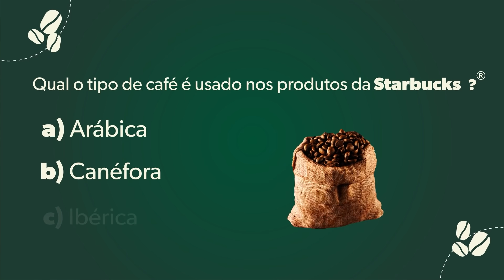STARBUCKS® Dia do Café - Receitas Nestlé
Café é tão bom que merece um dia todinho pra ele! O Dani e o Luke vão preparar um delicioso Cold Brew e mostrar técnicas para um café perfeito!

.: Dia do Café :.
[00:00] 1. Dia Internacional do Café
[02:04] 2. Preparo Cold Brew STARBUCKS® Torrado & Moído Colombia
[03:36] 3. Quiz STARBUCKS®
[06:15] 4. Dicas para um café perfeito